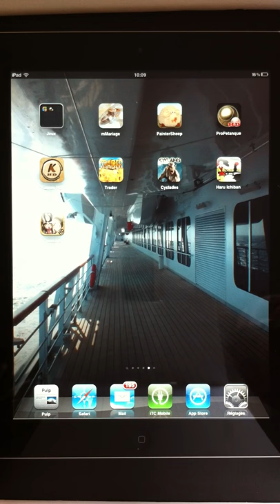Haru Ichiban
Première video du superbe jeu de Bruno Cathala.